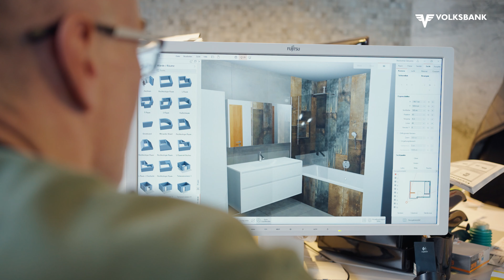Volksbank Unternehmerblog - ABC Fliesen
Wie gut ein Fliesenleger arbeitet, weiß man oft erst, wenn seine Arbeit getan ist. Gerald Schober ist ein Fliesenleger, auf den man sich verlassen kann: „Von der kompetenten Beratung, kreativen Planung mit 3D-Visualisierung über präzise Verlegung von Fliesen und auch Parkettböden bis hin zur kompletten Badinstallation erhalten Sie bei uns alles aus einer Hand. Pünktlich, sorgfältig und preiswert."